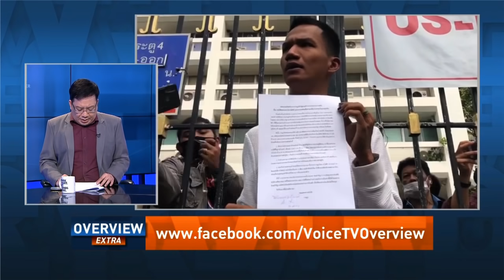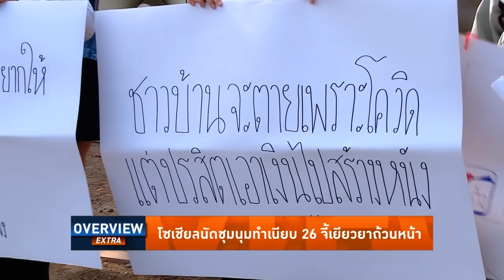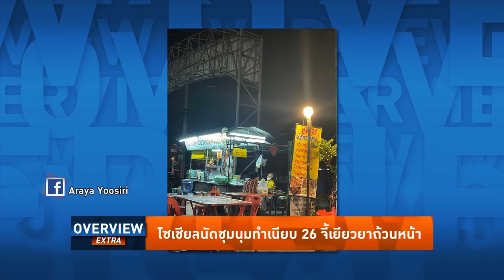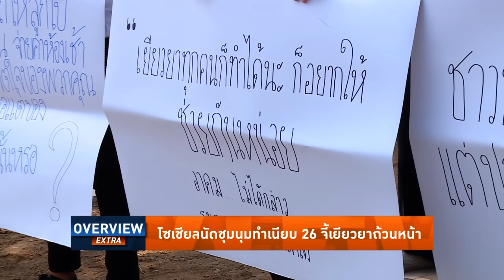Overview-ทำเนียบแตกแน่ 26 ม.ค.มวลชนนัดชุมนุมจี้เยียวยาถ้วนหน้า โซเชียลฉุนตายายไร้สมาร์ทโฟนไม่ได้อะไร